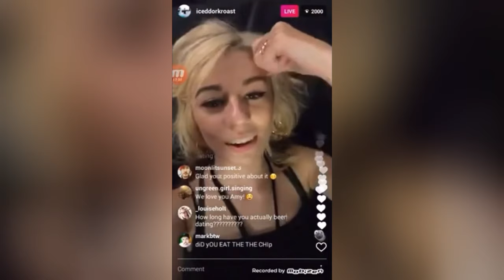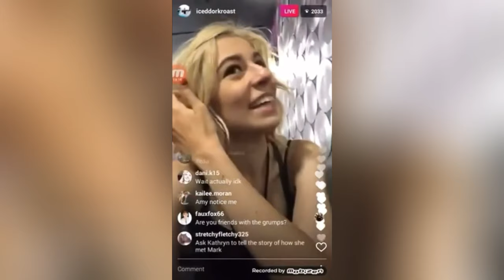Mark And Amy Talk About How They Met // THE REAL STORY!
It’s crazy that they met on Tinder and now they’ve almost been together for nine years. I’m so happy for them.